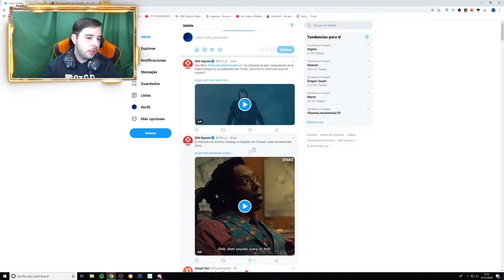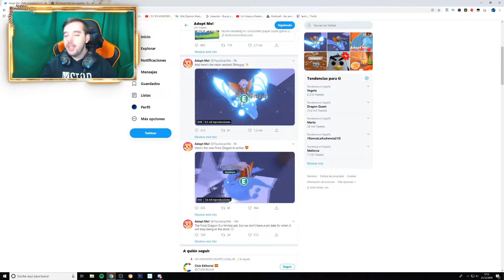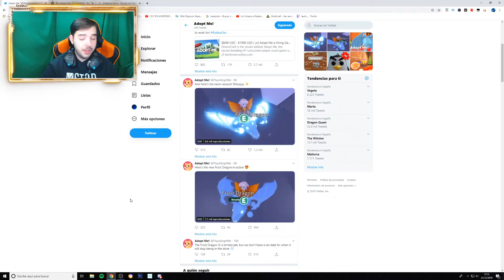TODO sobre la NUEVA ACTUALIZACION | 80% DESCUENTO EN TIENDA Y DRAGON DE ESCARCHA | ADOPT ME! | LEXIM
AQUI TENEIS LA REVIEW SEMANAL DE LA NUEVA ACTUALIZACION DE LO QUE ME HA PARECIDO Y TODO. ESPERO QUE OS GUSTE.

COMO JUGAR CONMIGO:
- ESTAR SUSCRITO Y DEJAR LIKE EN EL DIRECTO.
- CUANDO ME SIGAS DALE EN MI PERFIL Y UNETE AL JUEGO, AUTOMATICAMENTE TE UNIRÁ AL MISMO SERVIDOR QUE ESTOY YO, AL SER UN SERVIDOR PUBLICO Y VACIO NO HABRA PROBLEMA CON UNIRTE.

---NO GASTES DE MAS POR JUEGOS O TARJETAS DE TODO TIPO. ENTRA EN EL LINK Y COMPRA DESDE AQUI CON UN BUEN DESCUENTO